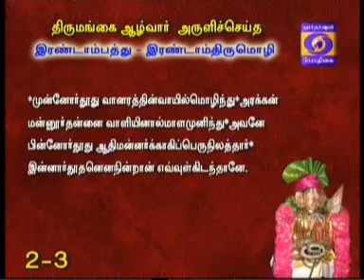NAALTHORUM NAALAYIRAM -Part 586 (02/05/2017) DR. M A Venkatakrishnan